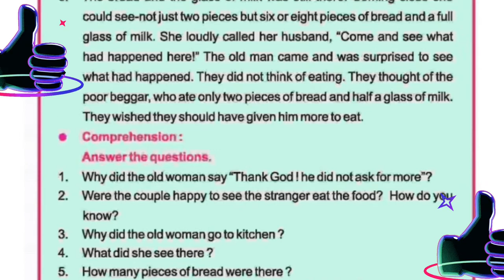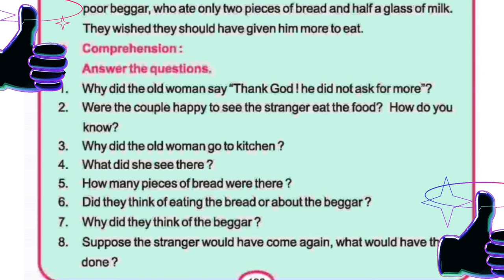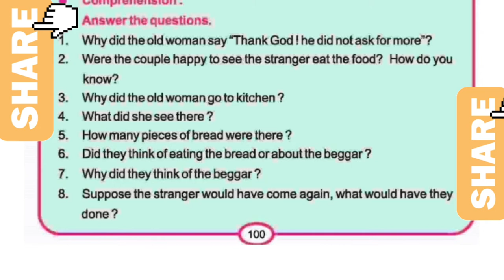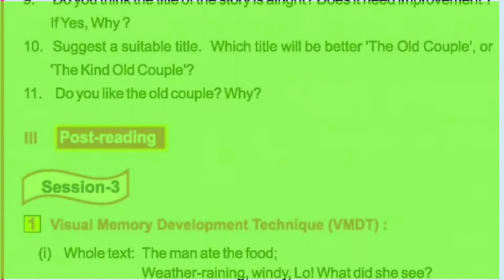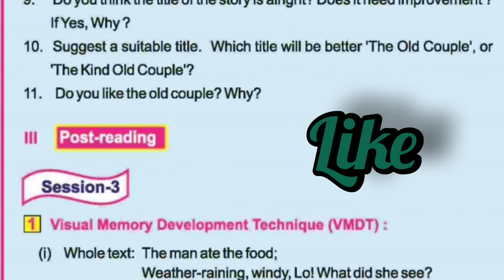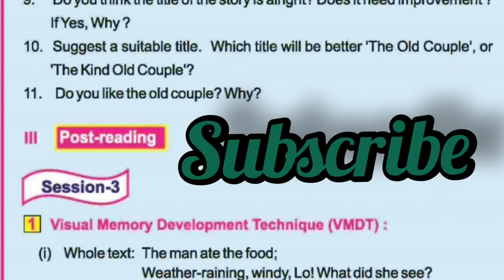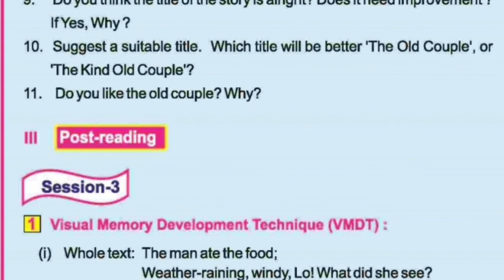CLASS IVENGLISH"THE STRANGER AT THE DOOR"discussion of question&answers(sgp2)forodia medium students